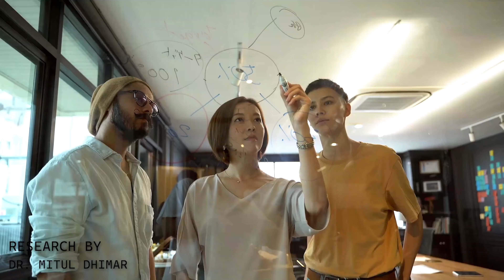What is completion projective technique in research? / Projective techniques in research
Meaning of completion projective technique in research is explained with example in simple language.

Timestamp
00:00 Welcome to my channel Management By Dr. Mitul Dhimar
00:07 Meaning of completion projective technique
00:24 Example of completion projective technique in research